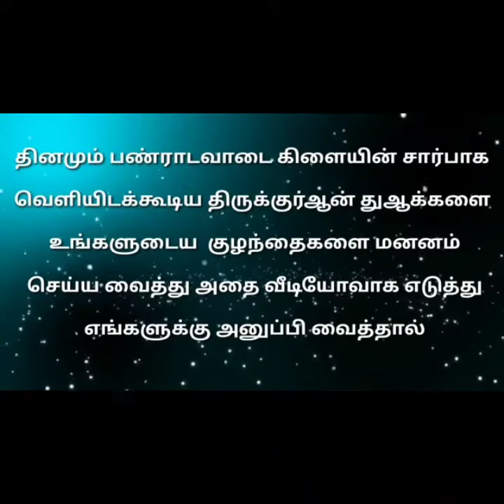ரமலான் பயணம் திருக்குர்ஆன் துஆக்கள் மனனம் -06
அஸ்ஸலாமு அலைக்கும்...

நாள் :- 23/04/2021

பெயர் :- ஃபாசில்.

ஊர் :- இராஜகிரி.